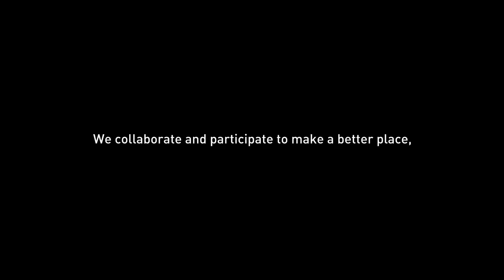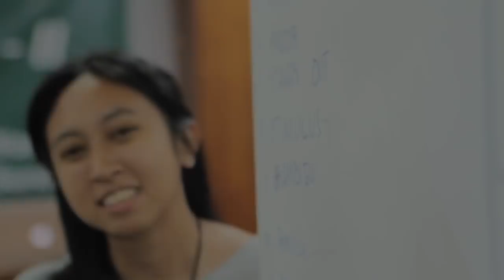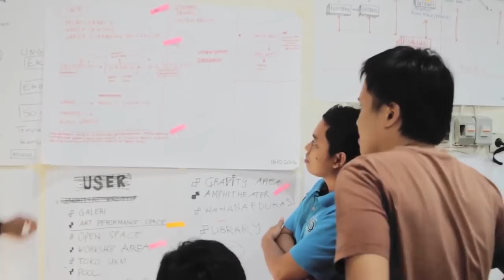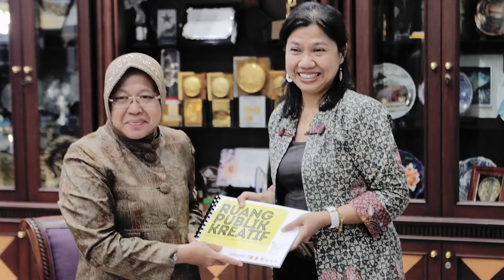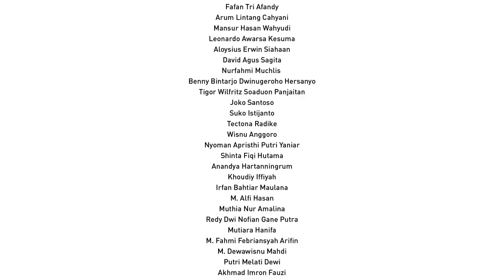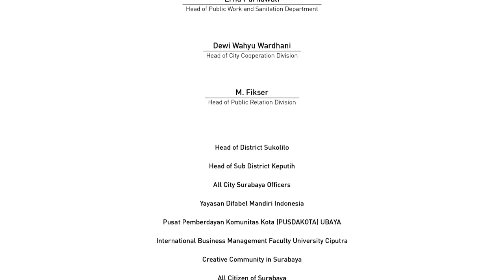Keputih Creative Public Space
Keputih, one of Public Creative Space Project. Joint collaboration UCLG ASPAC with UN-Habitat and Surabaya City.